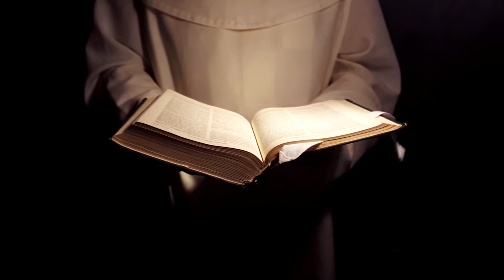Odłącz się od sztucznych świateł.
A co Tobie zasłania Boga?
Iz 60,1-6
Ps 72
Ef 3,2-3a.5-6
Mt 2,1-12